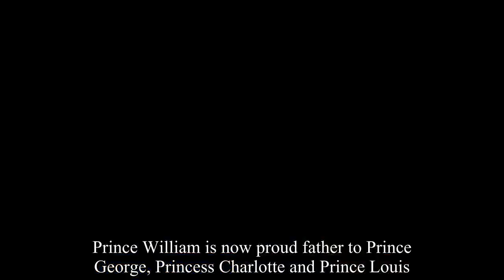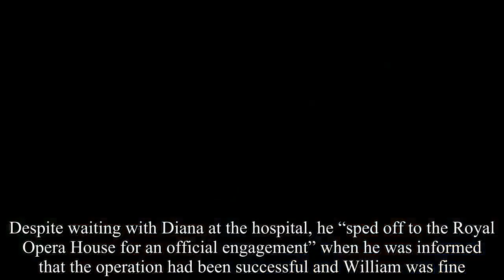Prince William's 'Harry Potter scar' EXPOSED-Royal News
Prince William is now proud father to Prince George, Princess Charlotte and Prince Louis.  However, as a youngster himself, he got into some scrapes. His parents Prince Charles and Princess Diana even gave the boisterous William the nickname “Basher Wills” as a toddler. Katie Nicholl, in her 2010 book “William and Harry”, takes a look at palace life behind the scenes for the young princes. Ms Nicholl narrated how the ten-year-old Prince William was “injured in a freak playground accident in June 1991”. She explained: “William had been playing a friend on the school’s putting green when he was accidentally struck on the head with a golf club. ”.The young prince was raced to the Royal Berkshire Hospital in Reading.However, Ms Nicholl writes how William was “transferred from reading to Great Ormond Street so that he could be checked over by a brain specialist”. There he was “diagnosed with a depressed fracture and underwent a seventy-minute corrective operation which left him with twenty-four stitches”. She added: “Today he still bears a reminder of the accident which he calls his Harry Potter scar. ".Ms Nicholl also reported how William’s father Prince Charles was criticised at the time. Despite waiting with Diana at the hospital, he “sped off to the Royal Opera House for an official engagement” when he was informed that the operation had been successful and William was fine. She added: “Fortunately William made a speedy recovery [and] was back at school within days showing off his war wound. ”.